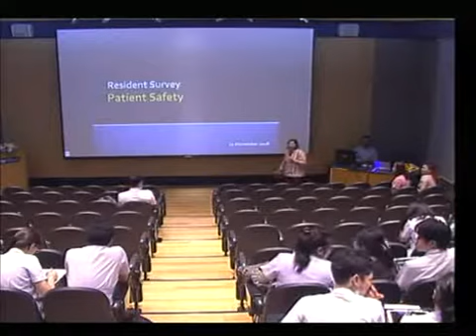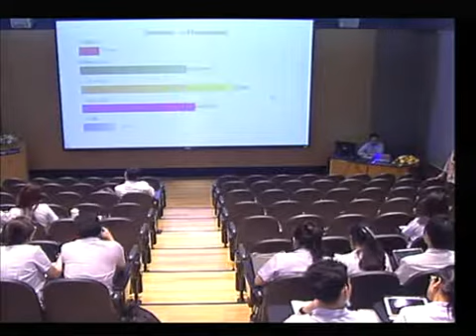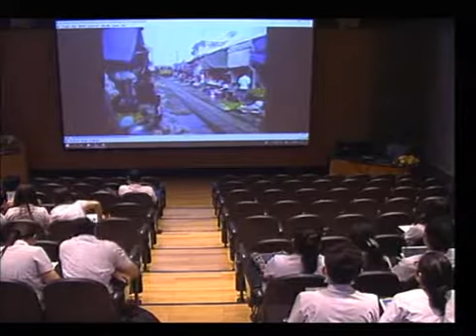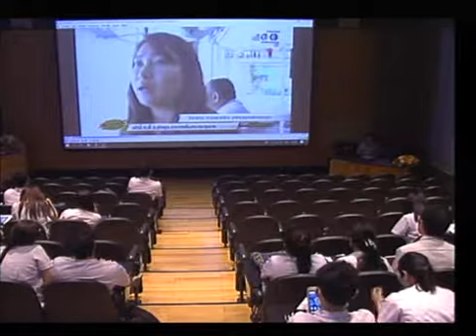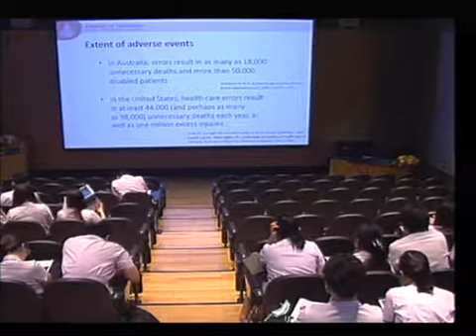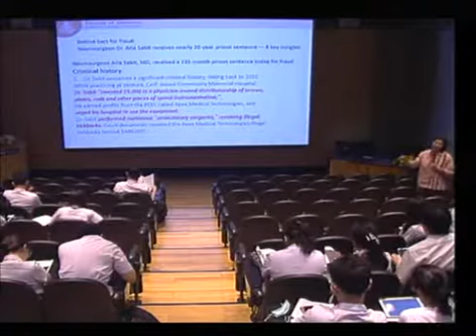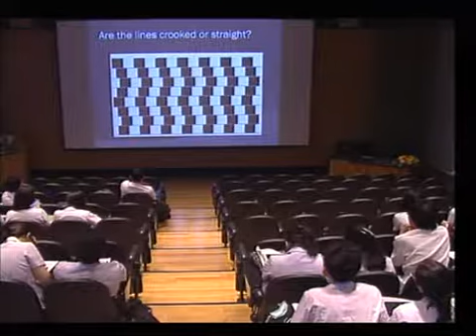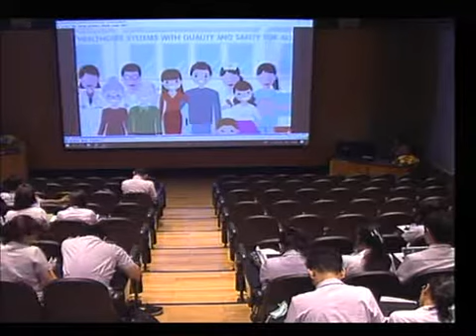Patient Safty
ผู้สอน รศ.พญ.ฐิติมา  สุนทรสัจ